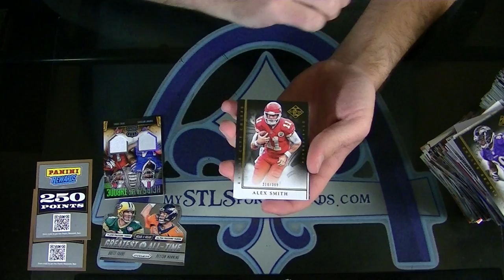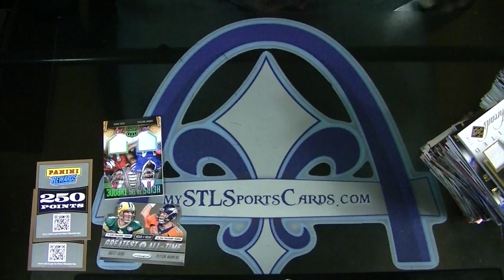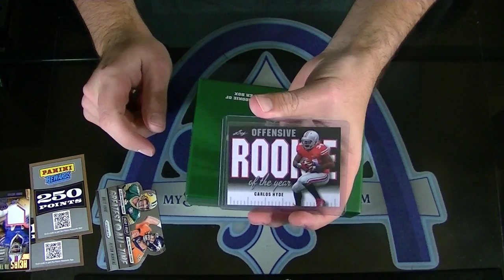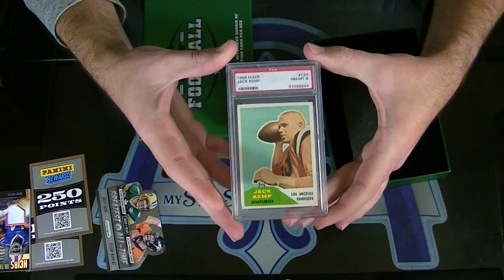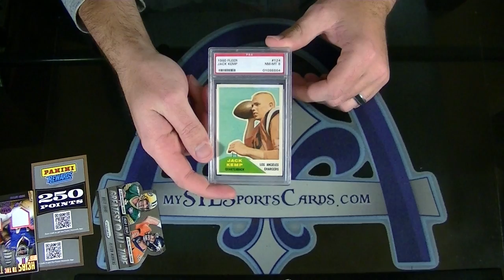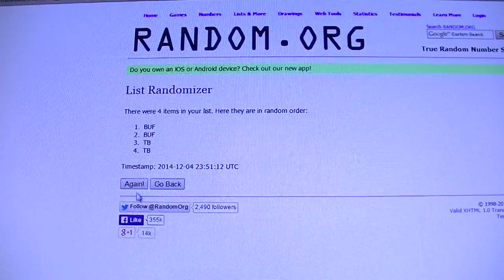The Kitchen Sink - Best Of, Limited, Playbook & MORE Football Group Break #1044 - Part 2